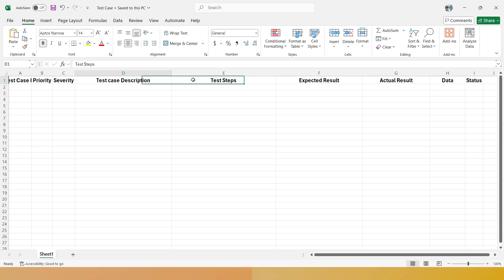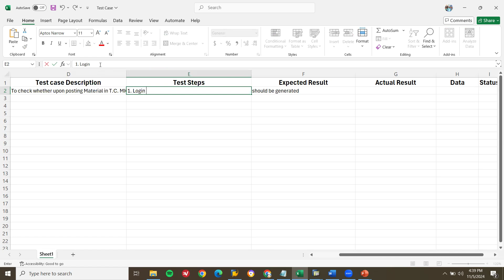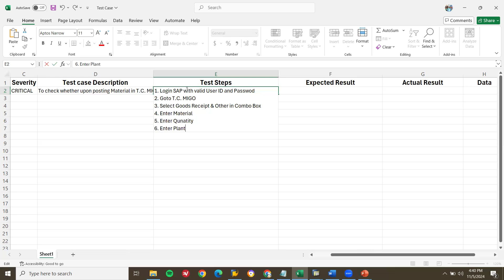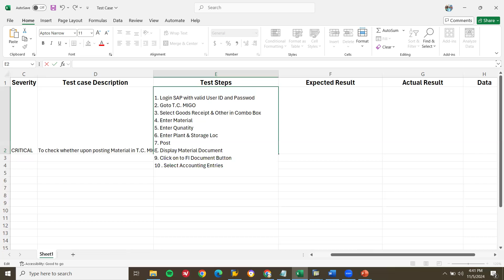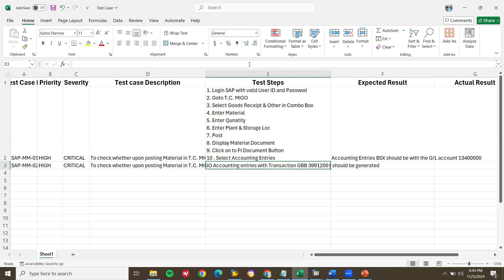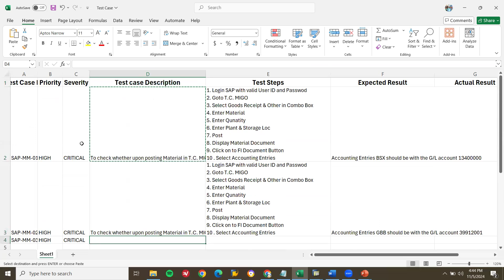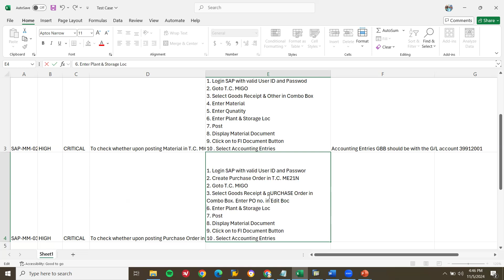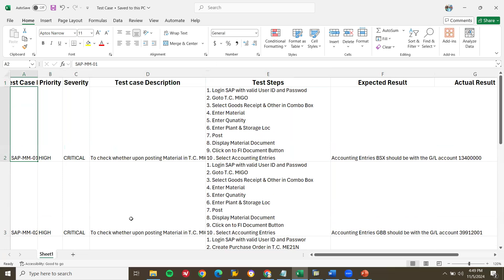create test cases sap mm | create sap integration test cases | sap test report | sap test execution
SUPPLY CHAIN
Purchasing Department
Quality Department
Stores Department
Production Department
Sales Department
Finance Department
Maintenance Department

Purchasing Department:
Purchase Order
Goods Receipt

Quality Inspection Department:
Inspection
Inspection lot

Store Department:
Transfer Request
Transfer Order

Production Department:
Production Order

Sales Department:
Sales Order
Customer Delivery
Customer Billing

Finance Department:
Accounts Receivable
Accounts Payable

Plant Maintenance:
Repair Order
Close Order

learn2win sap
learntowin sap